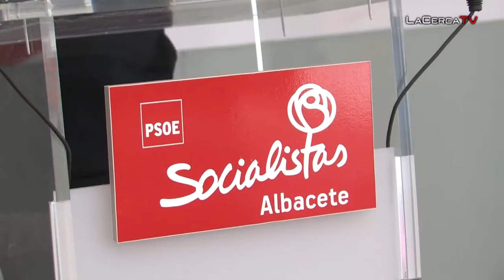González Ramos: "Ha ganado el Partido Socialista Obrero Español"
- Pocas horas después de la elección, por parte de la militancia socialista de todo el país, de Pedro Sánchez como nuevo secretario general del PSOE, su homólogo a nivel provincial en Albacete, Manuel González Ramos, ha ofrecido una primera valoración de lo acontecido en el seno del Grupo. El líder del Partido en el territorio albaceteño vivió el recuento de votos junto a Sánchez en la sede que el Grupo tiene en la madrileña calle Ferraz donde, ha asegurado, "se respiraba unidad, un gran ambiente y muchas ganas de ganarle al PP y a Mariano Rajoy".